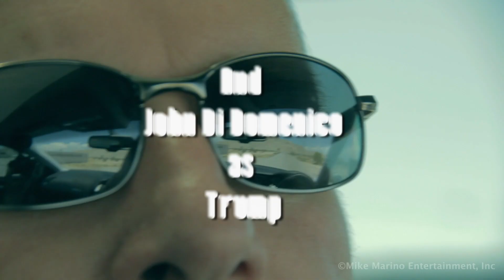Make America Italian Again - Marino 2016 - Episode 8 - The Great Debate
The Debate of the Century - Mike Marino is finally getting a chance to go toe to toe with Donald Trump (@John Di Domenico ). Watch as they take on the hottest topics in today's politics. Moderated by @Victoria Redstall  Who will come out victorious?

Written by: Mike Marino
Directed, shot & edited by: Cody Boesen
Produced by: Tatjana Bluchel

(Make America Italian Again is a registered Trademark of Mike Marino Entertainment, Inc.)